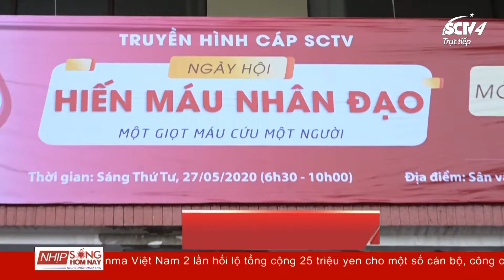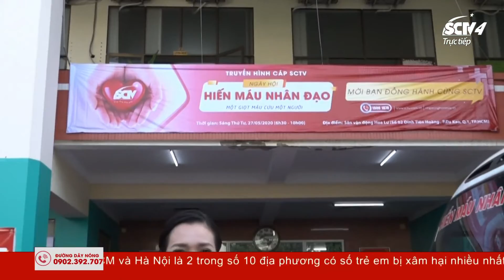SCTV sẻ chia giọt máu nghĩa tình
Chương trình "Nhịp Sống Hôm Nay" trực tiếp 18h hàng ngày trên SCTV4
Mọi thông tin phản ánh là hoàn toàn miễn phí